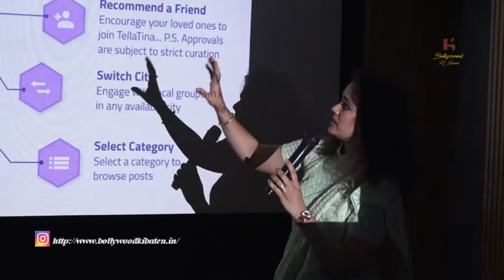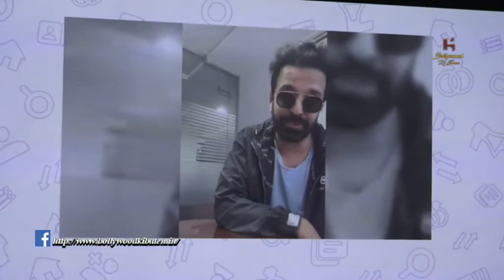Chanda Surana Barjatya's Telllatina Help Culture App Launched By Actors Manish Raisinghan And Sang